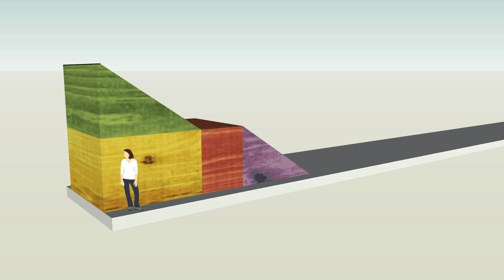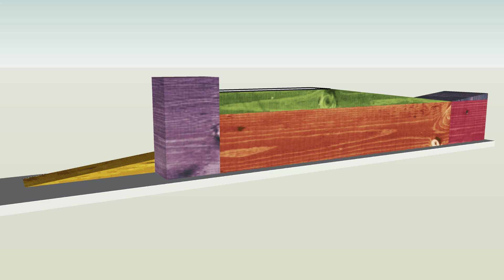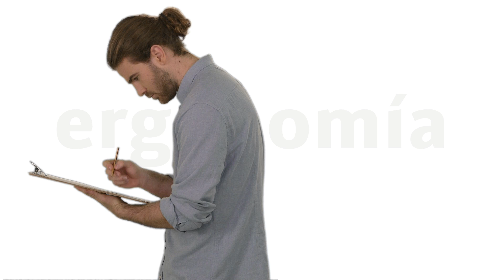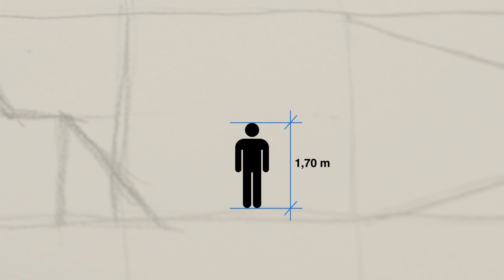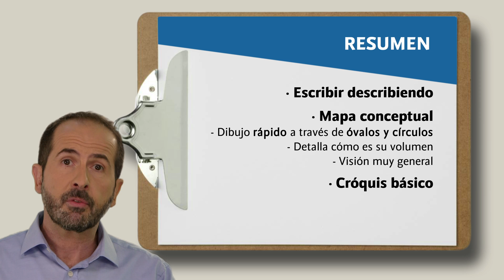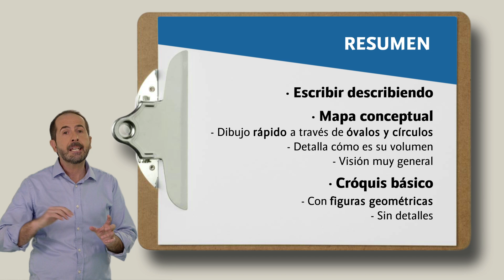Módulo 1. Objetos geométricos que nos rodean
Aprendemos a observar un edificio, a describir sus partes, a realizar el mapa conceptual e iniciarnos en el croquis rápido. Comenzamos a conocer técnicas de ergonomía y también a aprender a estirarnos tras una sesión de dibujo a mano alzado, conceptos que ampliamos en los demás módulos.